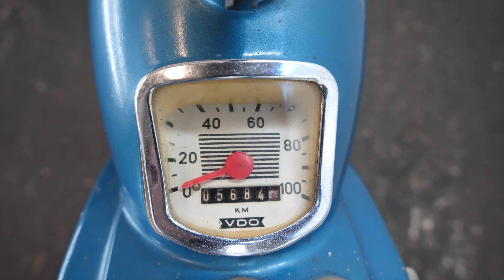Zündapp C50 Super 1970 50cc 1 cyl ts - starting up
Classic Motorcycle buy and sell vintage motorcycles.

Manufacturer: Zündapp
Model: C50 Super / 441
Year: 1970
Displacement: 50 cc
Cylinder: 1

ka35